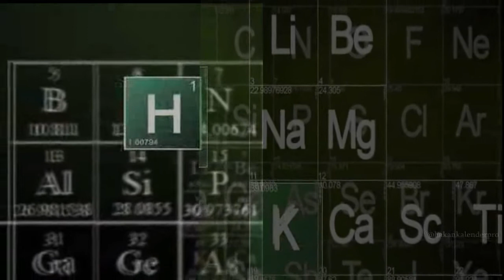HEISENBERG - 'Say My Name ' ( ft.Jesse Pinkman ) │Deep House ( Hakan Kalender Vers. ) │w.LYRICS )